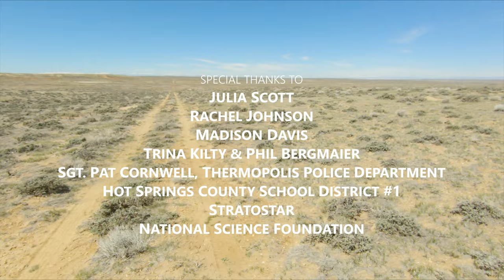High-Altitude Balloon Launch | Thermopolis Lights On Afterschool – April 2021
This high-altitude balloon launch with the Hot Springs County Lights On Afterschool Program in Thermopolis, WY, was tracked in real time thanks to help from our friends at StratoStar! You can check out the meteorological and GPS data that was obtained onboard the balloon payload during this event

In-flight footage shot with GoPro HERO5 Session cameras. Additional footage and photos shot with a GoPro HERO7 and iPhone. The launch timelapse sequence was captured with a Canon 6D DSLR. Sgt. Pat Cornwell of the Thermopolis Police Department provided the drone footage. Flight telemetry display overlay created with Dashware software. Video compiled and rendered with Adobe Premiere Pro.

Funding for this launch was supported by the National Science Foundation.